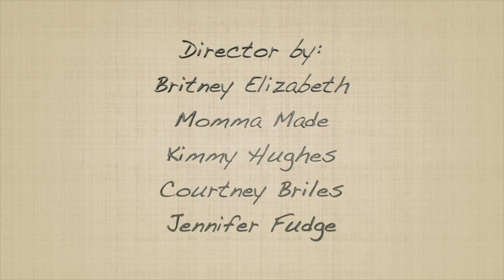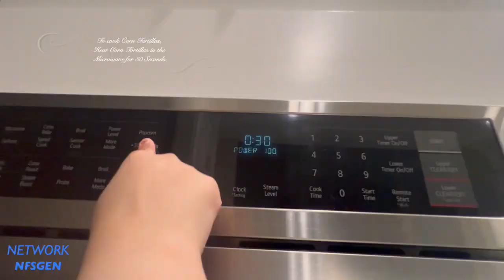Cooking Adventures: Episode 3 - Copycat Los Potrillos Veggie Tacos | Network NFSGen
In this episode of Cooking Adventures, We are making an easy recipe of Copycat Los Potrillos Veggie Tacos!

It's perfect for the lunch, dinner, potluck, or everything like a restaurant-styled Veggie Tacos from Tukwila's Los Potrillos at Home, But you can make it Recipe.